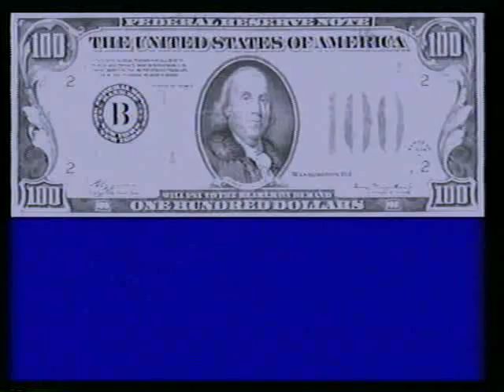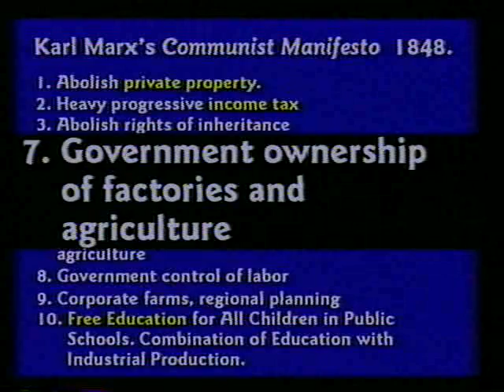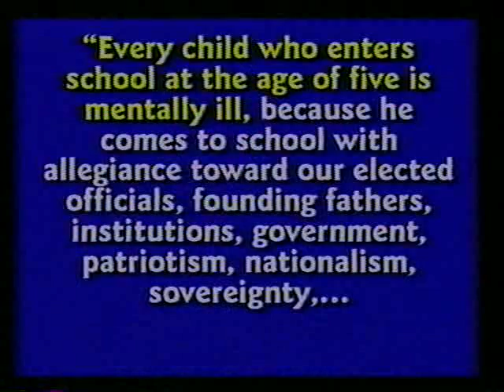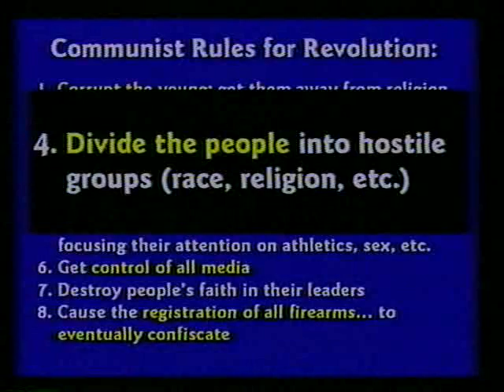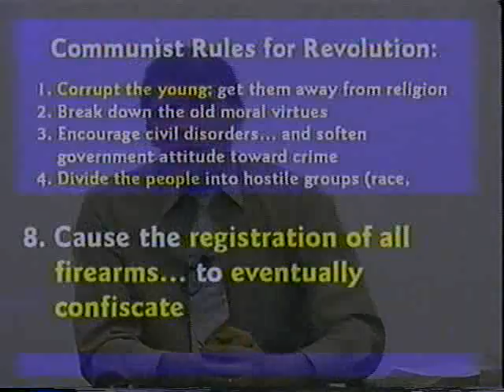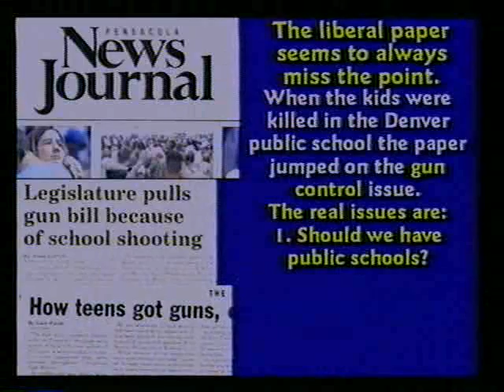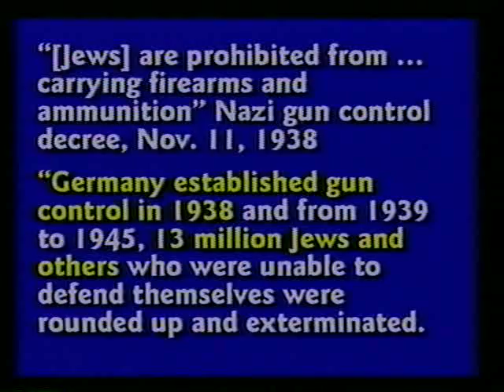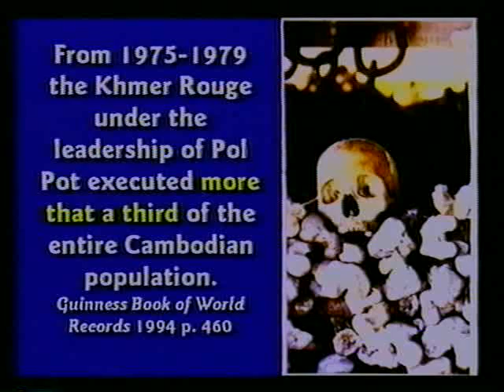Creation science class 103 Class 07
Dit boek zal een cursus/handleiding worden die als doel heeft om Christenen – wetenschappelijk correcte- argumenten aan te reiken waarmee ze hun geloof naar buiten toe kunnen verdedigen – en hun geloof naar binnen toe – de hoop op vergeving van de zonden en het eeuwige leven in de nabijheid van God – kunnen verdiepen. Dit boek wil Christenen laten zien dat ze God op Z’n Woord kunnen geloven; het zal hen helpen om hun geloof tot volle bloei te laten komen!

Deze kwestie is uiterst relevant! Wat zou namelijk de enig logische conclusie zijn als blijkt dat de informatie die de Bijbel over de zichtbare wereld geeft, niet betrouwbaar is? Dat zou betekenen dat Jezus Christus de schepping niet begreep … en dat Hij dus niet kan zijn wie Hij zei dat Hij was. Christenen zouden dan dus een charlatan met grootheidswaanzin vereren – en ze zouden zeker niet mogen verwachten dat Zijn lijden, dood en wederopstanding hen verlost heeft van de zonde.

Sterker nog: de komst van Jezus Christus als Verlosser zou volstrekt overbodig zijn geweest!

Hoewel uiterst relevant, wordt deze kwestie – naar onze bescheiden mening, althans – door kerken en Christenen veels te weinig belicht. Daarom hebben wij gemeend een boek te moeten publiceren dat niet alleen accuraat is – alle genoemde feiten zijn uitvoerig gecheckt en verantwoord – maar vooral ook heel toegankelijk is. Iedereen die tussen de 15 en 80 is – en meer over God en de wereld zou willen weten – kan dit boek lezen.

Dit boek laat zien: iedereen gelooft … alleen gelooft niet iedereen in God. Maar geloven in de God van de Bijbel, blijkt echter geen blind geloof te zijn – en de hoop die veel Christenen hebben dat hun ziel niet verloren zal gaan, geen ijdele hoop!